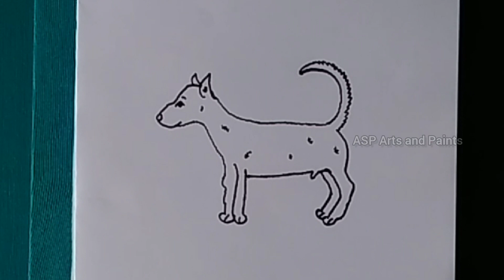Dog drawing easy//ASPArtsandPaints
Easy dog drawing
keep supporting.